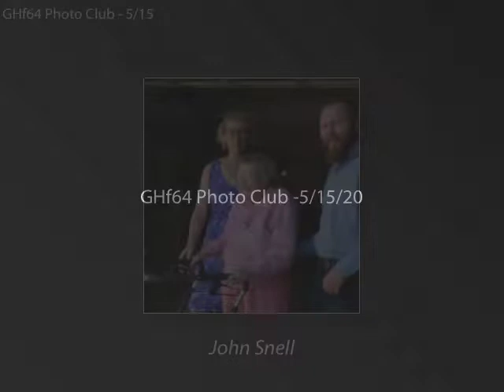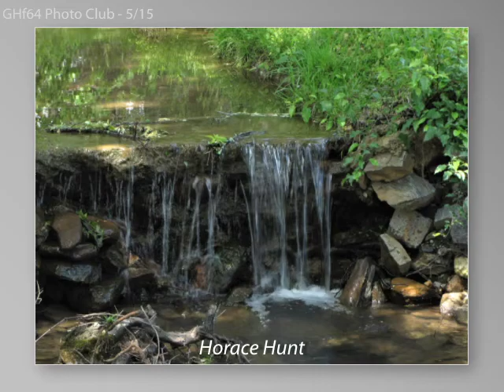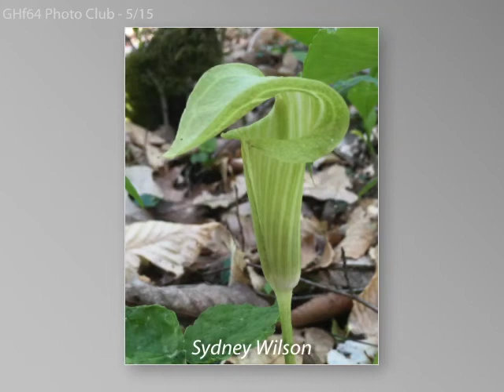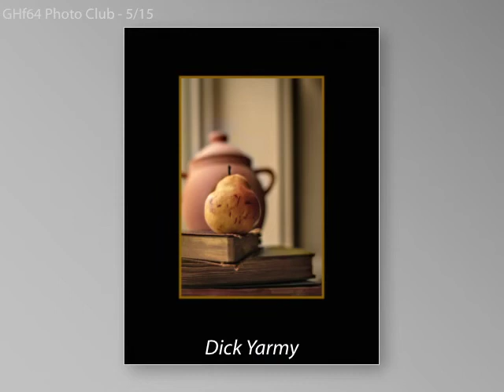May 15 2020 Slideshow of GHf64 Member Images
The Givens Highland Farms GHf64 Photo Club meets twice each month sharing images with each other.